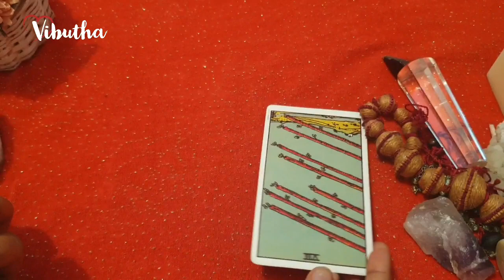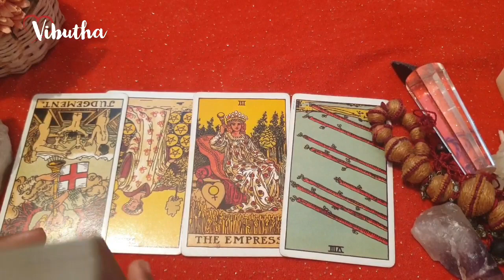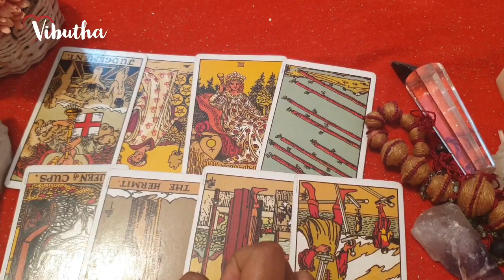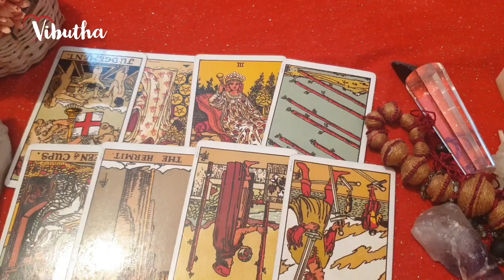Leo daily love tarot reading ♌They cannot let go of you!!!♌29th March 2021